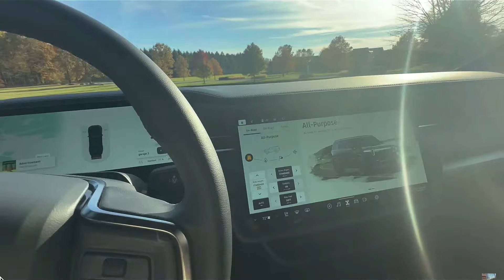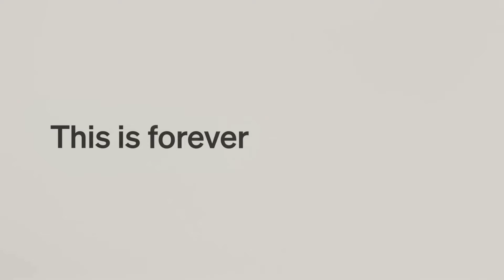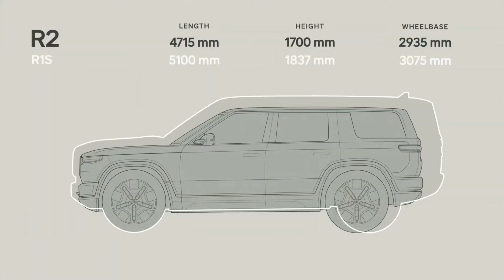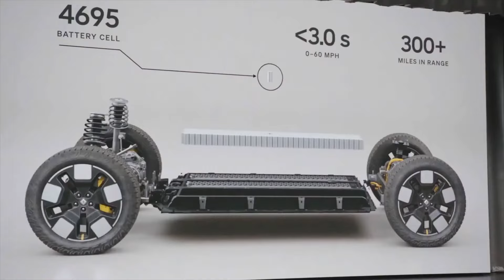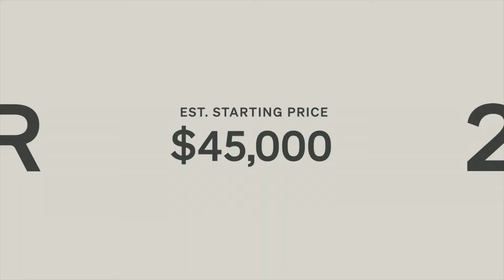Rivian R2/R3/R3X הושק, מחיר אטרקטיבי מאוד